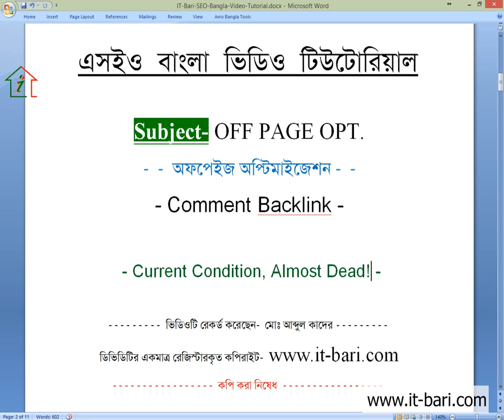22 Off Page - What is the current Situation of Comment Backlink in SEO || SEO Bangla Video Tutorial